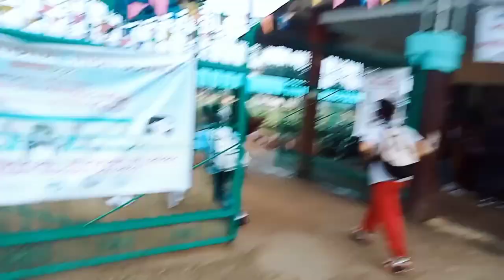Grabe Ang fogs guys di na Makita Ang daan | hinatid ko pamangkin ko sa school🙏